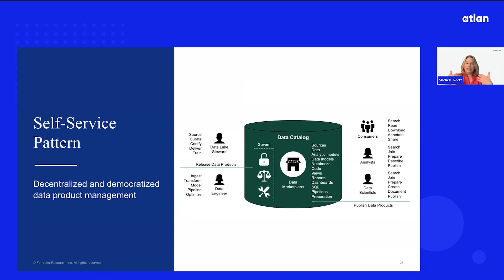Why Data Catalogs are Critical for Self Service Analytics | Forrester + Atlan | Masterclass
Michele Goetz discusses self-service data and analytics workflows, the new data producer and consumer paradigm, and how data catalogs act as the home for diverse data teams and data assets.

This clip is part of the Atlan Masterclass on Enterprise Data Catalogs for DataOps, lead by Forrester Research VP, Principal Analyst Michele Goetz, and co-hosted by Atlan Director of Data Strategy Austin Kronz!

Connect with Atlan